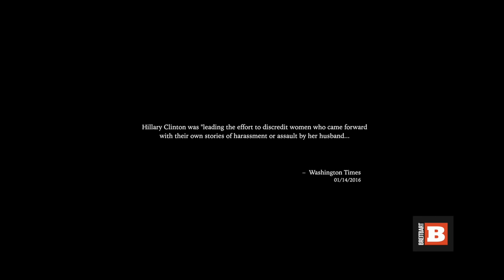Juanita Broaddrick Relives Bill Clinton Rape/Hillary Intimidation